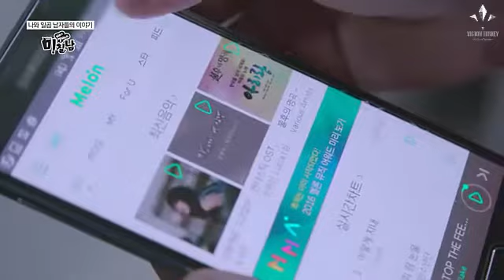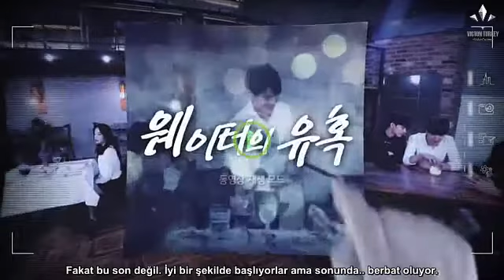Me_And_7_Men 8.Bölüm [Türkçe_Altyazılı]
Me_And_7_Men 8th Episode [Turkish Subtitle]

İNGİLİZCE ÇEVİRİ: 1theK
TÜRKÇE ÇEVİRİ: Victon Turkey